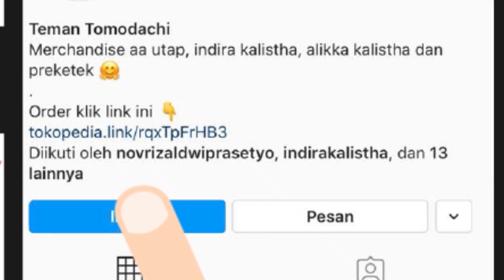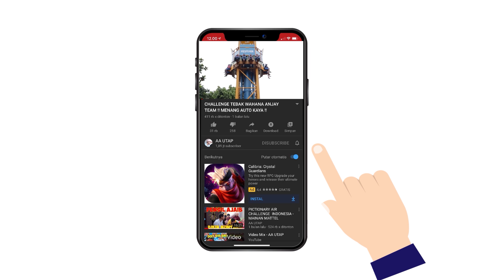GAK BISA INI MAH !! CAN YOU HANDLE THAT TIKTOK !!